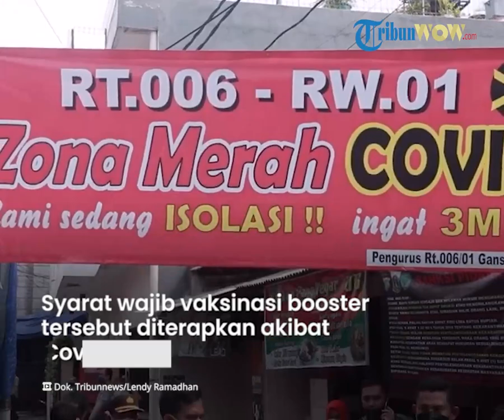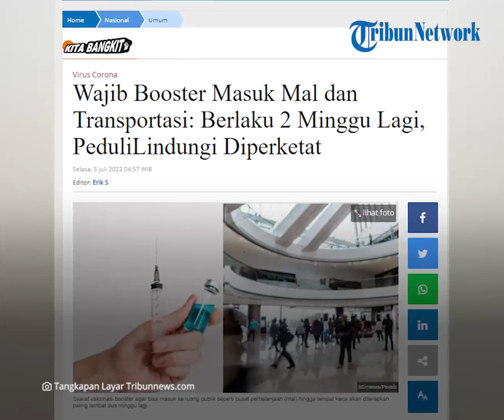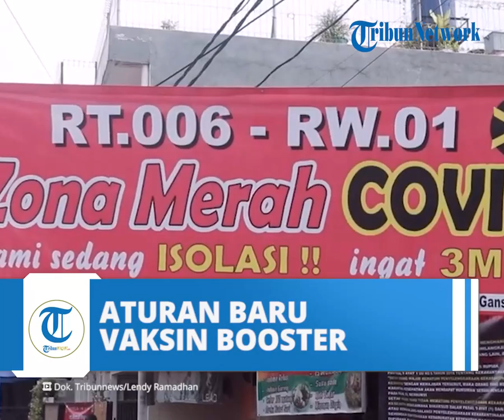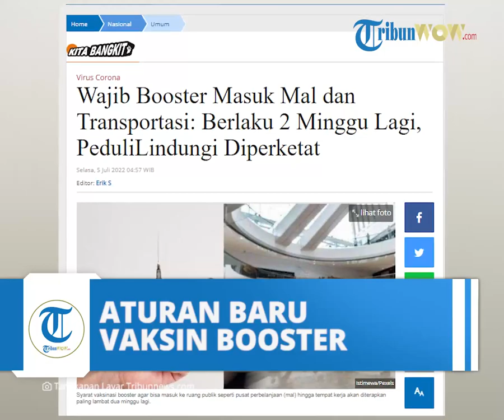Wajib Booster Masuk Mal dan Transportasi Berlaku 2 Minggu Lagi, PeduliLindungi Diperketat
TRIBUN-VIDEO.COM-  Syarat vaksinasi booster agar bisa masuk ke ruang publik seperti pusat perbelanjaan (mal) hingga tempat kerja akan diterapkan paling lambat dua minggu lagi.

Syarat wajib vaksinasi booster tersebut diterapkan karena adanya data tren kenaikan kasus terkonfirmasi Covid-19 di sejumlah negara.

Keterangan tersebut disampaikan Menteri Koordinator Bidang Kemaritiman dan Investasi selaku Koordinator PPKM Jawa-Bali Luhut Binsar Pandjaitan.

Berdasarkan data dari berbagai sumber, sambung Luhut, ditemukan bahwa peningkatan kasus Covid-19 di beberapa negara terjadi begitu signifikan, seperti di Prancis, Italia, dan Jerman.

Kenaikan signifikan juga terjadi di negara tetangga, Singapura. Kendati demikian, kabar baiknya, Indonesia menempati posisi terendah pada kasus harian terhadap populasi, jika dibandingkan beberapa negara tetangga lainnya.

Luhut menuturkan kenaikan kasus Covid-19 diakibatkan oleh subvarian Omicron BA.4 dan BA.5 yang juga ditemui di beberapa negara lain.

Sebab itu, dia menekankan meskipun saat ini rasio okupansi tempat tidur perawatan pasien (bed occupancy ratio/BOR), tingkat kapasitas rumah sakit dan angka kematian maih tergolong rendah, masyarakat diminta untuk tetap waspada.

Lanjut Luhut, agar meluasnya   ini bisa dikendalikan, maka pemerintah juga masih akan mengandalkan pembatasan aktivitas melalui PPKM.

"Pemerintah hingga hari ini masih dan akan terus memberlakukan aturan PPKM Jawa-Bali hingga waktu yang masih belum ditentukan. Semua akan mengikuti hasil evaluasi yang dipimpin langsung oleh Presiden secara berkala," kata Luhut, Senin (7/4/2022).

Bahkan, pemerintah akan kembali mewajibkan syarat bepergian. Namun bukan dengan syarat tes PCR sebagaimana aturan lama, namun kini diganti dengan syarat vaksin booster.

"Pemerintah juga akan kembali menerapkan persyaratan vaksinasi booster sebagai syarat perjalanan baik udara, darat, maupun laut, yang akan dilakukan maksimal dua minggu lagi," kata Luhut.

Luhut mengatakan pemerintah akan mengeluarkan sejumlah aturan yang akan mendorong vaksin booster lebih luas.

"Untuk mendorong vaksinasi booster, syarat perjalanan dan masuk tempat umum seperti mal dan perkantoran, akan diubah jadi vaksinasi booster," ucap Luhut.

"Sentra vaksinasi di berbagai tempat, seperti bandara, stasiun kereta, terminal, dan pusat perbelanjaan juga akan diaktifkan kembali untuk memudahkan masyarakat mengakses vaksinasi," kata dia lagi.

Keputusan tersebut merujuk pada hasil Rapat Terbatas Kabinet yang dipimpin oleh Presiden Joko Widodo dan akan diatur melalui peraturan Satgas Penanganan Covid-19 dan peraturan turunan lainnya.

Pengetatan penggunaan PeduliLindungi

Selain vaksin booster sebagai syarat perjalanan dan masuk tempat keramaian, Presiden Jokowi juga mengingatkan untuk memperketat penggunaan aplikasi PeduliLindungi di sejumlah tempat.

Hal tersebut lantaran penggunaan aplikasi ini di beberapa tempat terpantau kendor dibanding sebelumnya.

"Kita lihat di beberapa mal tidak seketat sebelumnya. Jadi saya memonitor di beberapa mal dan beberapa kegiatan, itu barcode-nya ada, tapi banyak pengunjung yang masuk tanpa scan," ujar Menteri Koordinator Bidang Perekonomian Airlangga Hartarto dalam konferensi pers terkait Rapat Terbatas Evaluasi PPKM di Jakarta, Senin (4/7/2022).

Ia melanjutkan, penggunaan aplikasi PeduliLindungi wajib bagi sejumlah tempat ramai yang berpotensi menjadi kluster penularan Covid-9.

Terutama, di pusat perbelanjaan seperti mal, tempat makan atau restoran, sekolah, dan bioskop.

Artikel ini telah tayang di Kompas.com

Artikel ini telah tayang di Tribunnews.com dengan judul Wajib Booster Masuk Mal dan Transportasi: Berlaku 2 Minggu Lagi, PeduliLindungi Diperketat,